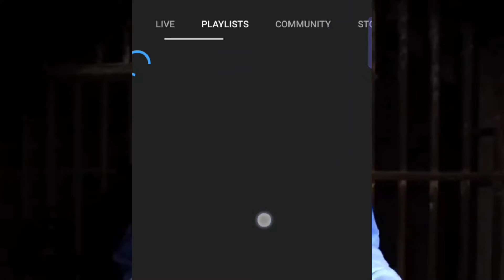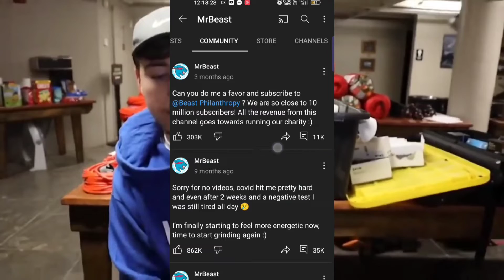Subscribe to win my diamond play button 20 days left giveaway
entries :-

Mu Hastage

mobilegiveway
Queries Solved:

में मोबाइल कैसे जीते 2021

Namaskaar Dosto, is video mein maine aapse

फ्री में तीन फोन  पाएं
Online class और gaming के लिए फ्री में फोन जीते
फ्री फोन जीतने का मौका ना गवाएं
फ्री में फोन पाने के लिए वीडियो जरूर देखें

Give-away iPhone XII
I phone 12 free
I phone 12 free fire gameplay
I phone 12 freeze test
I phone 12 giveaway technical guruji I phone se giveaway winner
how to get I phone 12 free on amazon
how to get iphone 12 free

Non-profit,

VIDEO COVER

mobile free me kaise loye how to get free mobiles.

res me phone kaise free phone.

kharide.

oppo reno 5 pro free free oppo rana 5 pro pro